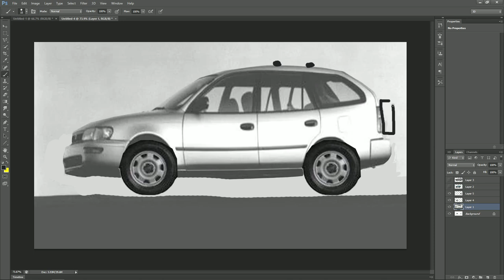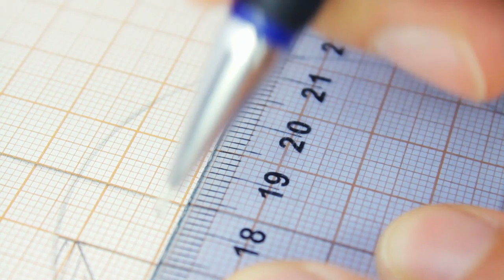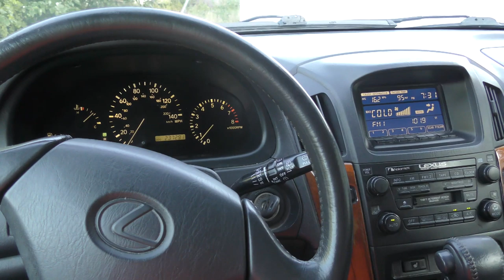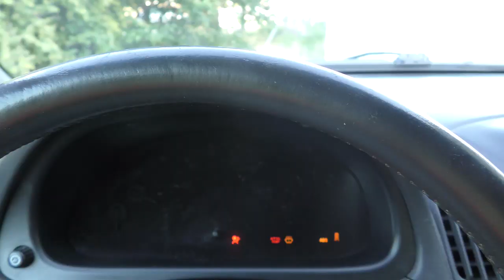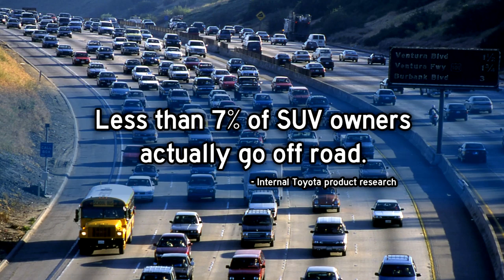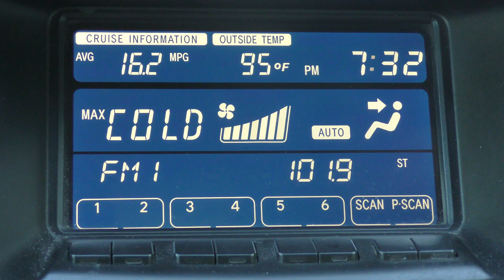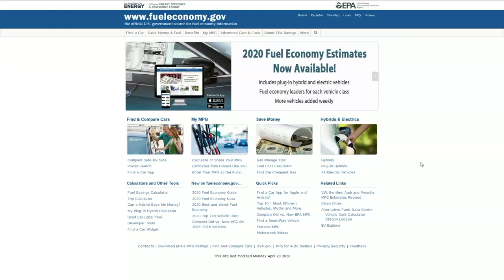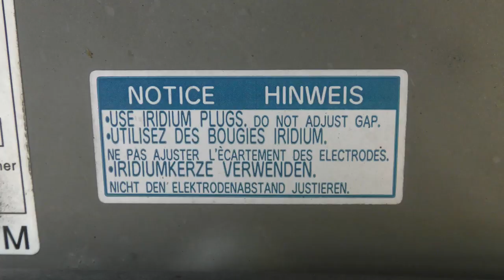You Should Blame LEXUS (And NOT Chevy or Ford) for Sedans Going Away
As I review the development of the Lexus RX300, it's easy to see how this particular crossover SUV did more to fuel the sedan apocalypse than just about any other car in recent history.

The RX certainly isn't the first crossover.  Other pioneers certainly came first -- like the Toyota RAV4, AMC Eagle, and wagons from Subaru.  The RX300 proved to Lexus, and to luxury automakers around the world, that not only was a car-based SUV possible, it would also be a hot seller.